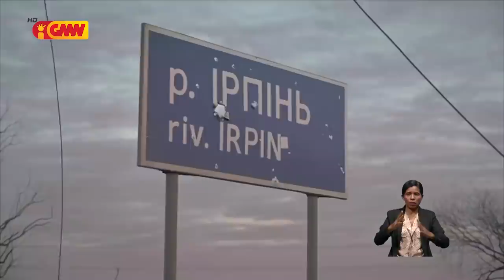(MD Moscow) Militar Rúsia besik atus lima mate no rihun ida resin kanek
Militar Rúsia besik atus lima mate no rihun ida resin kanek tuir informasaun husi Minístru Defeza Moscow